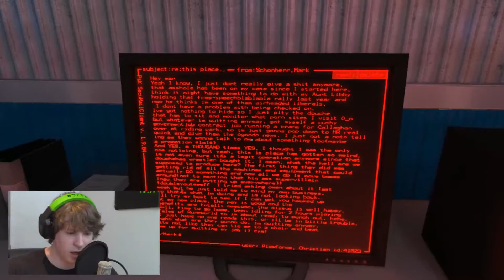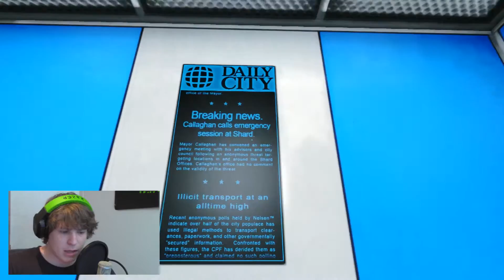Mirror's Edge Episode 15 || Thijn Games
If you want to stay updated on everything going on in my world you should like my Facebook:

Upload schedule:
Mon: Mirror's Edge
Tue: Binding Of Isaac
Wed: Mirror's Edge
Thu: -
Fri: Mirror's Edge
Sat: Mirror's Edge + Other
sun: -